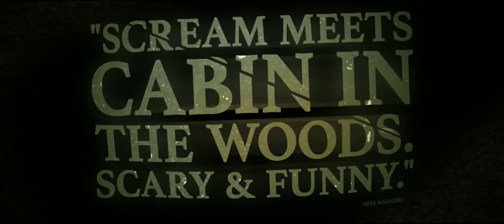"Корпорация «Страх»" (Трейлер 2016) (Лукас Нефф, Кэйтлин Стэйси, Крис Маркетт)